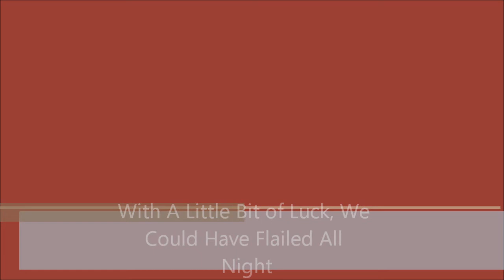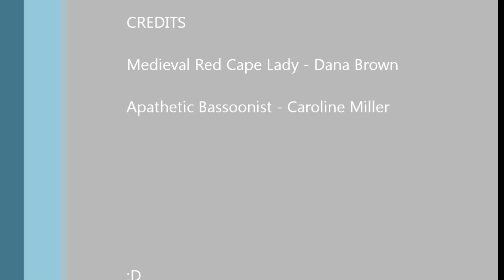My Fair Bassoon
This is the swankiest band final project you'll ever see, basically.